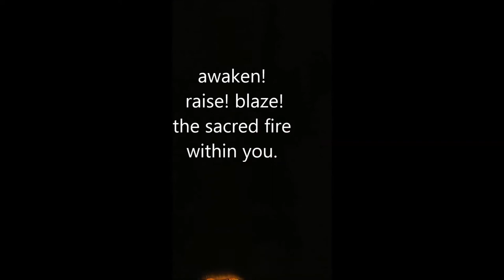Sacred Fire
REMINDER: Do some internal and external cleansing and with a prayer after, before watching this video. Relax and meditate right after viewing.

love light and blessings to all ! :-)

Copyrights is with Maricel G.

GOD COPYRIGHT PROTECTED IN TIME INFINITY- ETERNAL